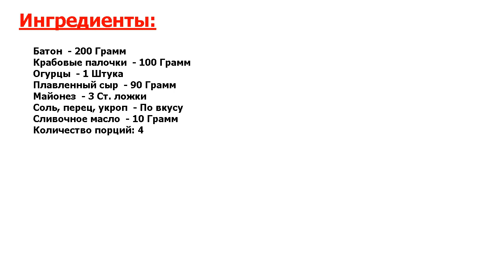★СВЕРХВКУСНЯТИНКА!★ БУТЕРБРОДЫ С КРАБОВЫМ САЛАТОМ ★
★Зачетный рецепт● Сегодня расскажу вам, как приготовить бутерброды с крабовым салатом● Поверьте, этот рецепт станет вашим фаворитом, ведь бутерброды, приготовленные таким способом, украсят любой стол!